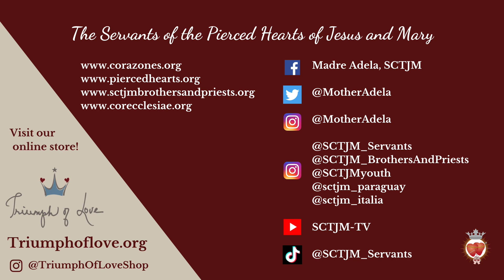XXV Wednesday | The Power of the Sacraments | In The Heart of The Word